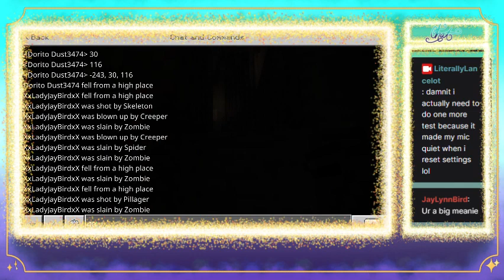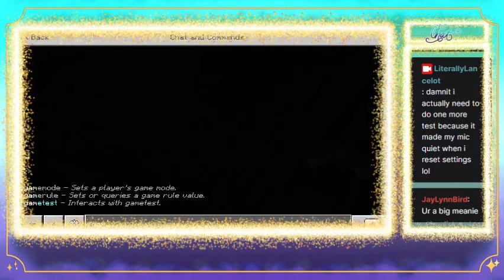Mining in the craft with Jay! (Part 3)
we get a lot of resources, die a lot, try to hunt down the warden- yeah we have fun here

My mic is super loud in this one- I am still trying to figure out how to make my mic sound better. It's a process, please be patient